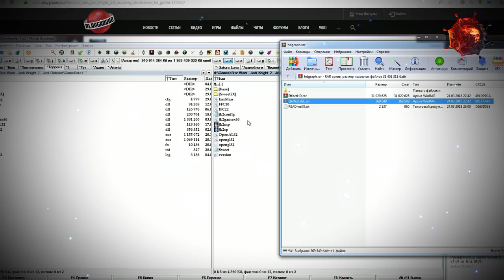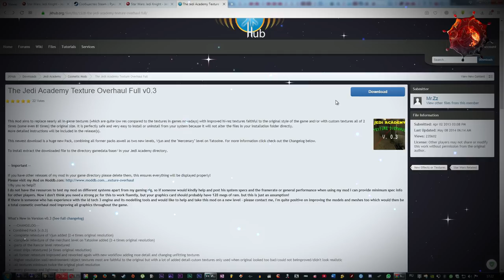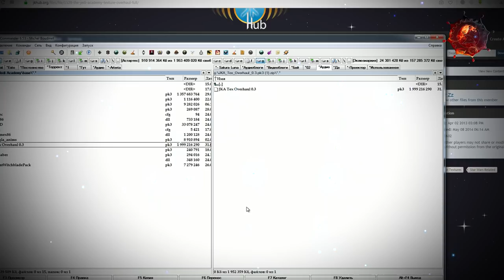Star Wars: Jedi Knight - Jedi Outcast и Jedi Academy | Золотой дуэт Кайла и Джейдена | Игрореликт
В двадцатом, юбилейном выпуске "игрореликтов", я расскажу вам о сразу двух замечательных играл по Звёздным Войнам, вышедших в начале двухтысячных. Это Star Wars: Jedi Knight - Jedi Outcast и Jedi Academy. Полагаю, фанатам не нужно объяснять, что это за игры. Ну а тем, кто ещё не ознакомился с этими легендами, тоже будет интересно послушать.
▶Восславь Ктулху!
▶Проходи мимо
▬▬▬▬▬▬▬ஜ۩۞۩ஜ▬▬▬▬▬▬▬
Танцы с бубном:
JO: